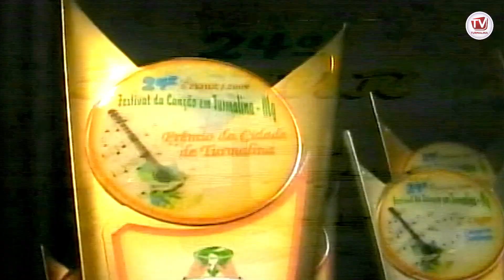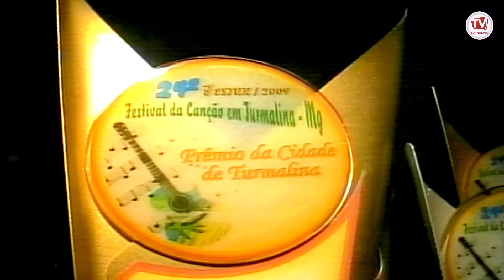PREMIAÇÃO DO 24° FESTUR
FESTIVAL EM CANÇÃO DE TURMALINA MG.